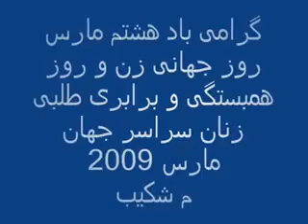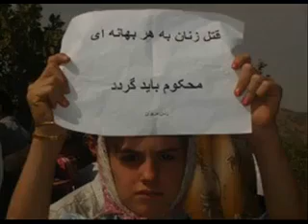پیش به سوی 8 مارس، روز جهانی زن